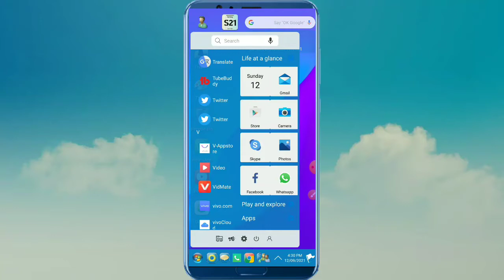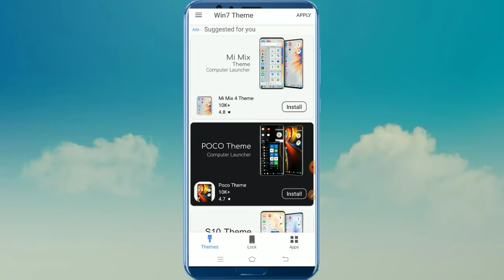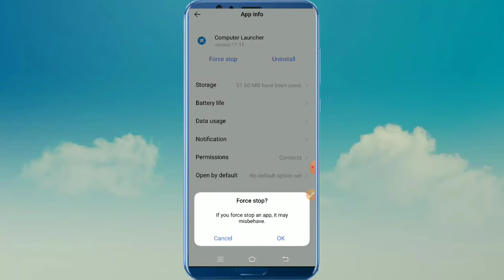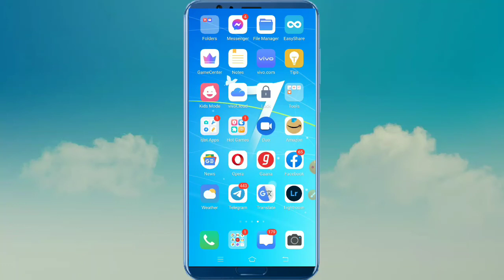Mobile को Computer बनाने के बाद आपस Mobile के Home Screen पर कैसे आए| Mobile को Computer कैसे बनाए?